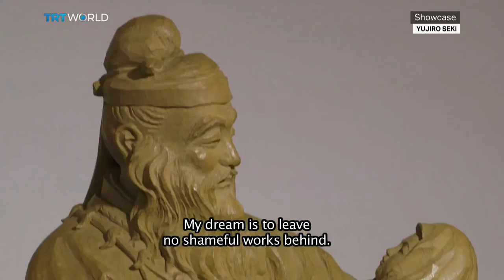Carving the Divine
Busshi is the name given to Japanese artists specializing in the making of Buddha sculptures. Busshi's belong to a 1400-year-old tradition, a tradition they are trying to keep alive in modern-day Japan.

Yujiro Seki, Director of Carving the Divine 00:25